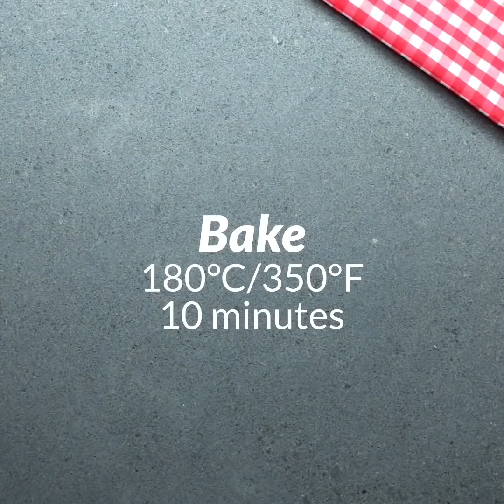7 Weekend Recipes To Treat Yourself To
It's the weekend! So put your feet up and treat yourself to one (or more) of these 7 delicious recipes!

Timestamps
0:00 - Cheeseburger Stuffed Pizza
1:13 - BBQ Peri Peri Chicken Loaded Fries
2:43 - Grilled Cheese Tacos
3:48 - Red Velvet Pancakes
5:06 - Cheesy Mash Fondue & Dippers
8:10 - Cheesy Chips Steak Sliders
9:17 - Cheesy Bacon Mash Meatloaf